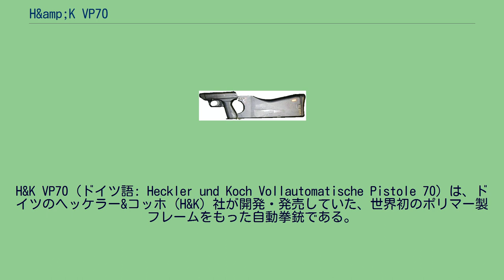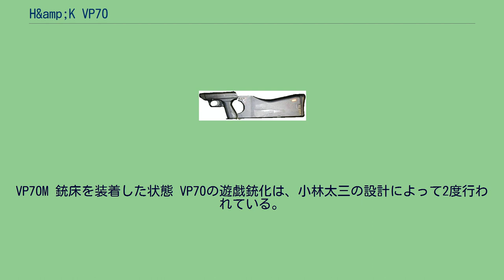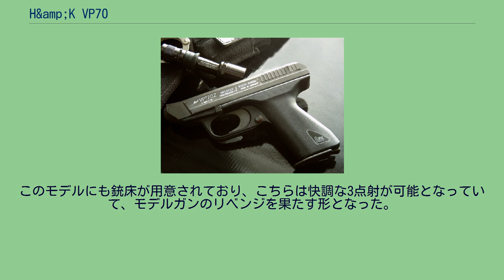H&amp;K VP70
1968年に最初のデザインが完成し、国民拳銃のコンセプトに加え、オプションの銃床を装着することにより短機関銃として用いることができる、という多用途拳銃として完成し、「国民拳銃（Volkspistole）」の頭文字にあやかると共に、設計が完了し生産が開始された1970年からVP70と命名され、各方面への売り込みが図られた。
1度目はMGCよ...